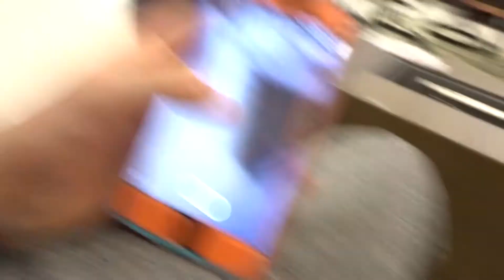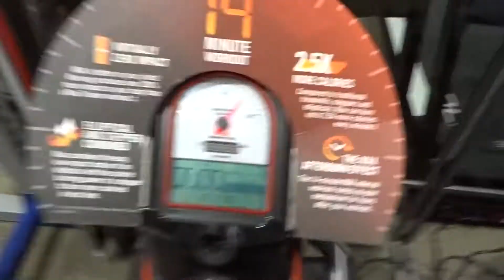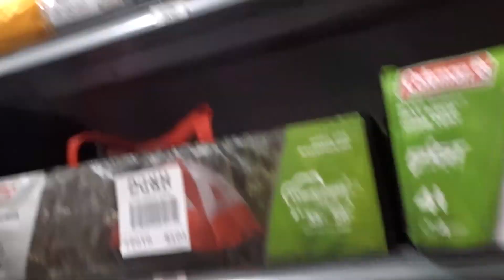THIS IS INSANE